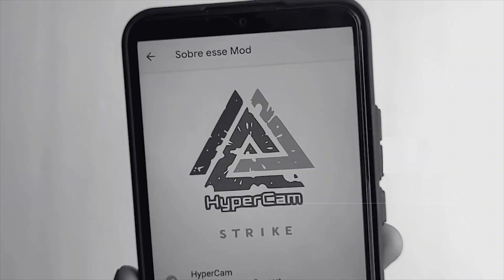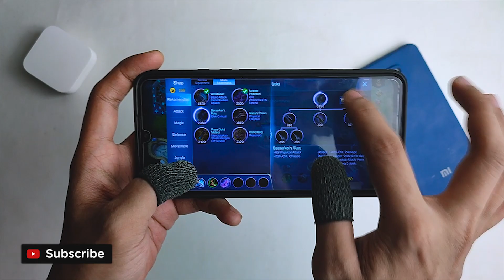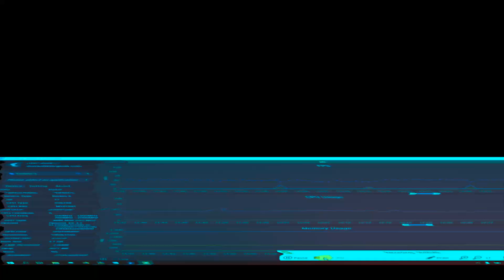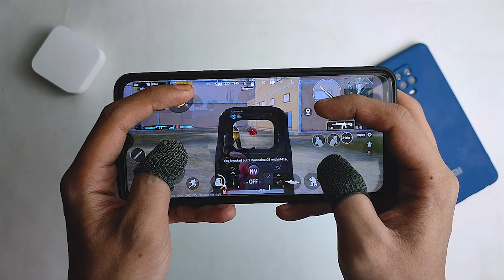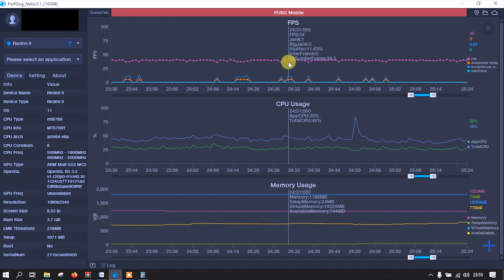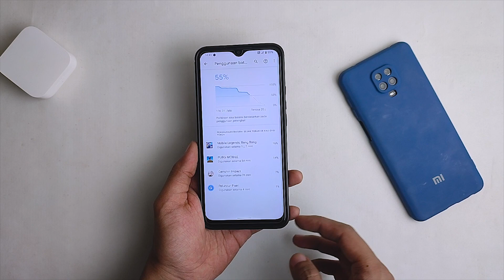Game Test Custom Rom TENX 3.1 Redmi 9